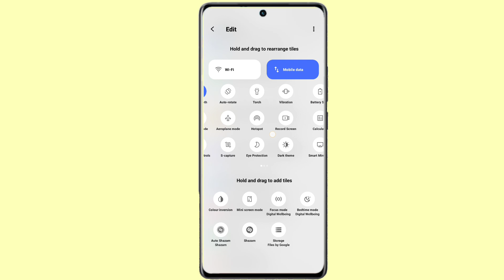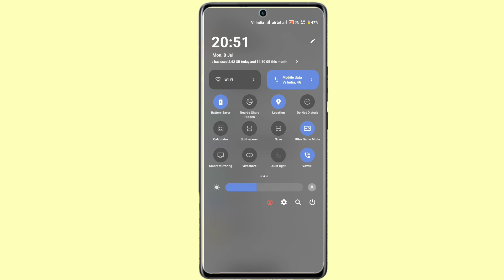iqoo z9 turn on battery saver setting | vijay technical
Iqoo Z9 Battery Life Increase
How To Increase Battery Life Iqoo Z9
Iqoo Z9 Save To Battery Life